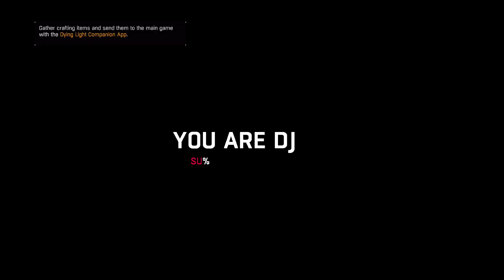MOTHER'S DAY – Dying Light Let's Play: Episode 5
HELLO EVERYONE!!!

Welcome to my Dying Light Let’s Play series where I will be posting videos of Dying Light on a weekly basis! I am a zombie FANATIC and am really excited to have the opportunity to play this game for you guys! I hope you enjoy this game as much as I did playing it!